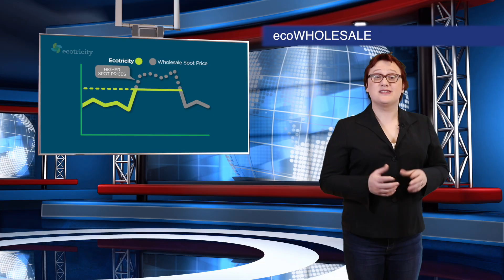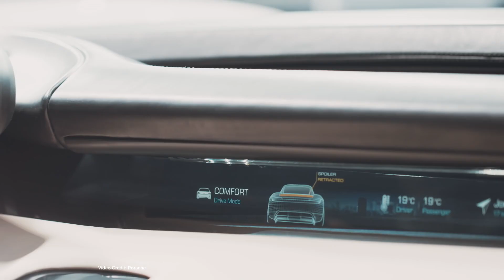ecoTEC 27: Electric Lamborghini + Electric Buses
ecoWHOLESALE is NZ's most affordable carboNZero Certified Electricity.

Electric Lamborghini 0:50
Tesla Cill Mode 1:44
Google Waymo Update 2:30
N-Gen Drone Vans 3:20
ecoWHOLESALE 4:10
GM backs out of EVs in EU 5:00
200 kph Electric Motorbikes 5:56
Autonom Robo Taxi 6:58
Are EV's Profitable? 7:47
VW + Google Quantum Computing 8:36
Like a Pro 9:38
US Electric School Buses 10:30